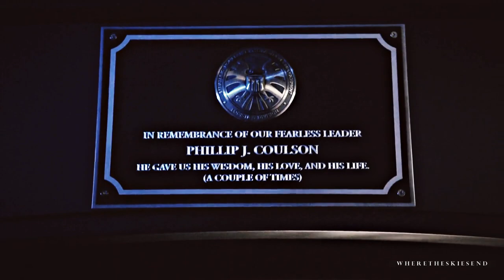In The End | Phil Coulson [3K]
► Thank you very much for 3K! I'm very glad!♥

RUSSIAN SUBTITLES are available!

Song: In The End - Linkin Park (CINEMATIC COVER)
Fandom: Marvel's Agents of S.H.I.E.L.D.
Program: Sony vegas pro 14
Coloring by Alessa Belikov